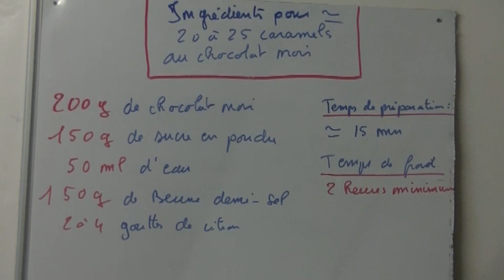Caramel au chocolat - Comment faire des caramels au chocolat?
Je vous propose de découvrir la recette des caramels au chocolat. Une recettede friandise simple à réaliser et délicieuse à déguster.Allez laissez-vous tenter par ces gourmands caramels au chocolat.
Ingrédient pour environ
20 à 25 caramels au
chocolat noir:

200g de chocolat noir
150g de sucre en poudre
50ml d'eau
150g de beurre demi-sel
2 à 4 gouttes de citron